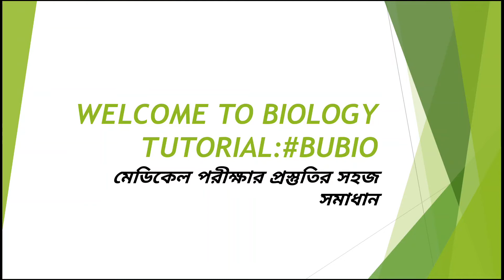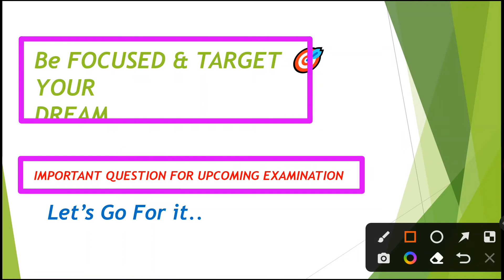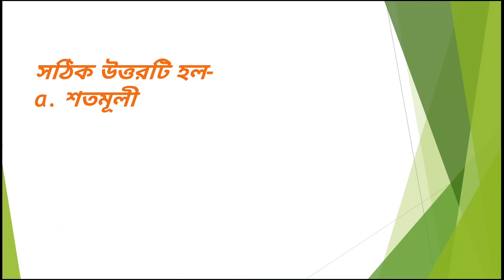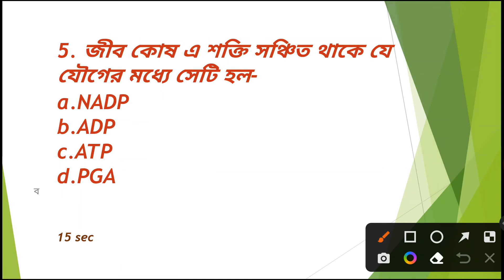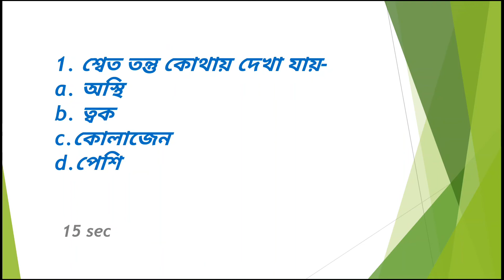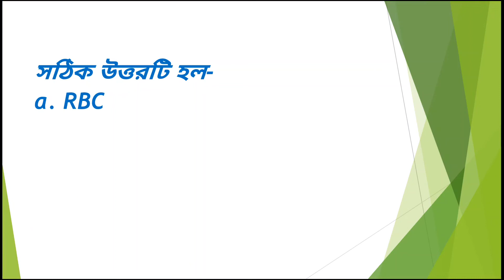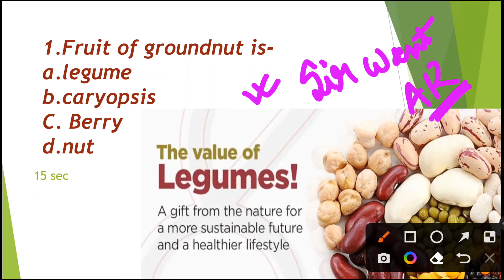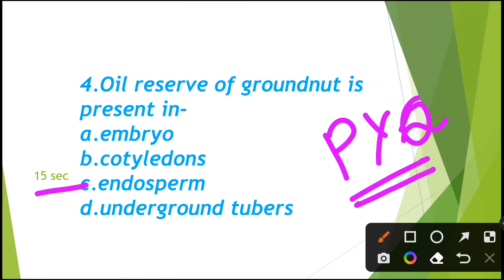Mock practice set for neet nursing paramedical preparation|neet 2023 SMFWBEE Jenpas ug b.sc nursing